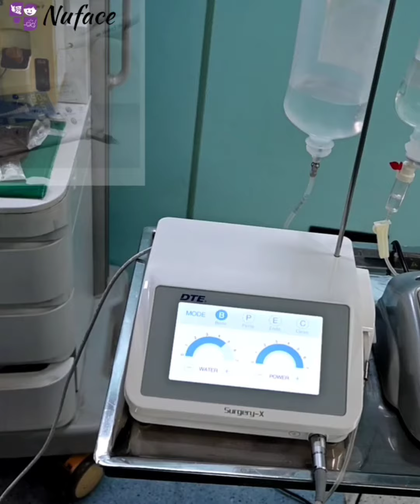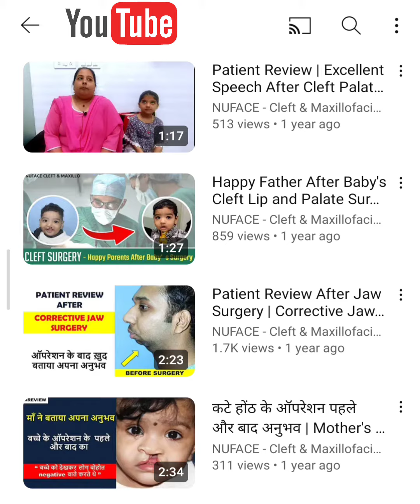5 Reason You Should Choose Dr Parit Ladani For Corrective Jaw Surgery | Orthognathic Surgery